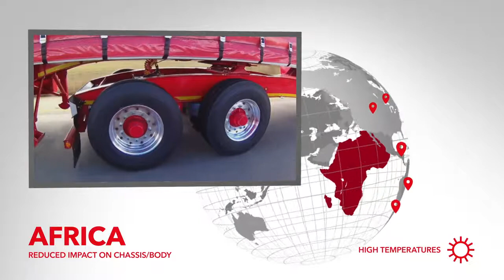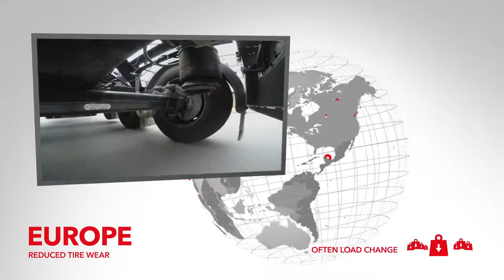Firestone Airide Pro презентация производителя.